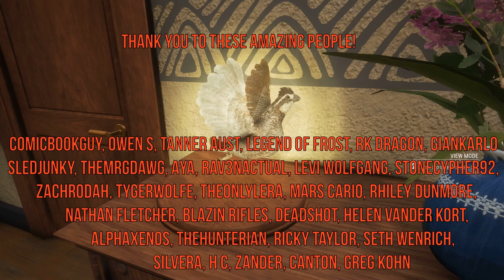The Best Quail Hunt Of All Time! Call Of The Wild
GRAPHICS CARD: NVIDIA GEFORCE 2060 RTX Super

ComicBookGuy, Owen S, Tanner Aust, Nathan Fletcher,
Jezza Heenan, Rav3nActual, Levi Wolfgang, Rhiley Dunmore,
Tygerwolfe, TheOnlyLera, Mars Cariocecus,  Greg Kohn
Helen Vander Kort, Blazin Rifles, ZachRodah,
AlphaXenos, TheHunterIan, Ricky Taylor, Seth Wenrich,
                             Zander,